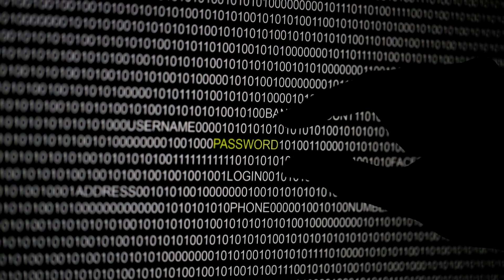Australia victim of 'state-based' cyber attacks, Prime Minister Scott Morrison says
A "sophisticated state-based actor" has been attempting to hack a wide range of Australian organizations for months and had stepped up its efforts recently, Prime Minister Scott Morrison said.